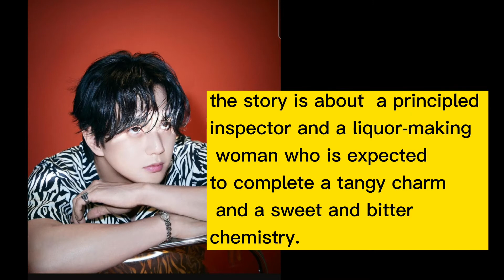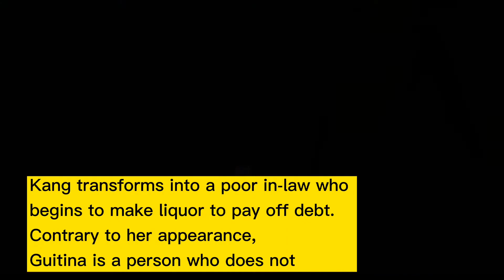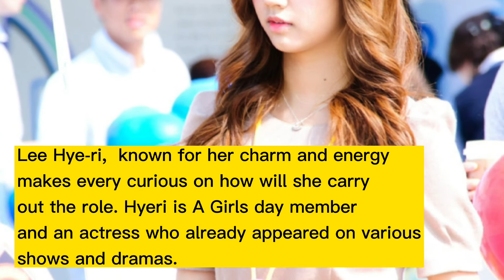Thinking of the Moon when the Flowers bloom Official cast| 꽃 피면 달 생각하고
New Korean TV drama